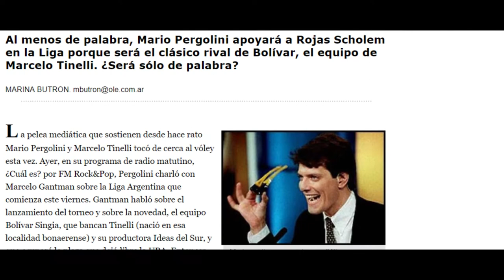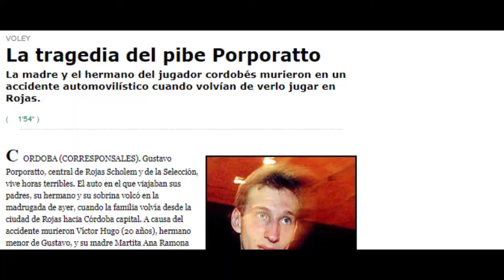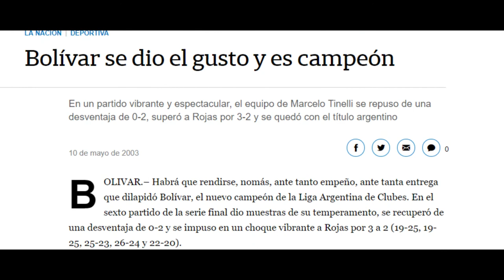Bolivar-Rojas Scholem: De la tele a la cancha - Santi Ludueña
En los próximos días se cumplirán 15 años de la final de la Liga Argentina de Voley entre bolivarenses y rojenses, un enfrentamiento que trascendió a este deporte debido a la rivalidad mediática entre sus caras visibles: Marcelo Tinelli (fundador de las Águilas) y Mario Pergolini (socio comercial de los rojiblancos).